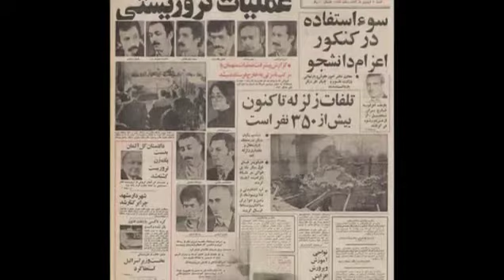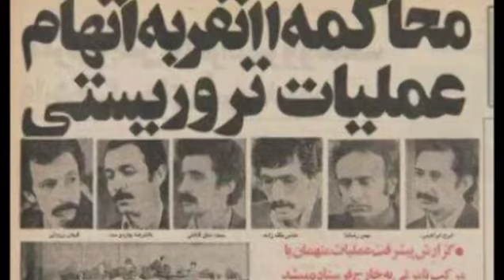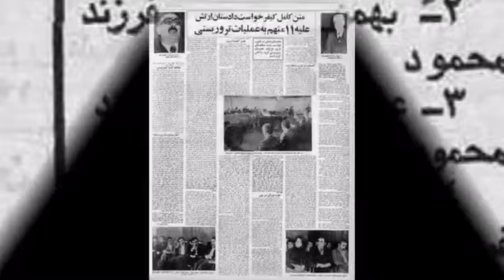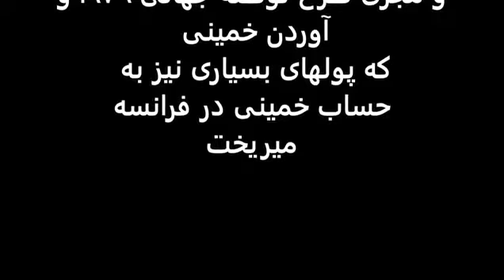بیوگرافی عباس میلانی تروریست توده ای خائن به کشور و مردم ایران به روایت اسناد و تصویر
بیوگرافی عباس میلانی به روایت اسناد و تصویر.

حقایقی را که تمام رسانه‌ها از مردم ایران پنهان کردند و به او لقب استاد دادند تا بیشتر مغز شویی کند

او یکی‌ از صد‌ها نفر است که در دروغ پردازی و نیرنگ علیه رژیم پادشاهی کمر به قتل بسیارانی بسته بود و حرکت‌های مسلحانه انجام میداد.

اگر توطئه جهانی‌ نبود او و بسیارانی که امروز یا در آمریکا هستند و یا در راس قدرت در ایران در زندان میماندند

اما چه شد؟

سال هاست که مردم را با کتاب‌هایش منحرف میسازد و به او لقب تاریخ دان میدهند

کسی‌ که حقایق زندگی‌ سیاسی خودش را از مردم ایران پنهان کرده است

تمام کسانی‌ که سهم بزرگی‌ در واژگون کردن کشور داشتند به پست و مقام رسیدن، در درون مرز و همچنین برون مرز.

وقتی‌ حزب دمکرات آمریکا با طرح روند انتقال قدرت از سلطنت به روحانیت موفق شد تمام کسانی‌ که همکاری کرده بودند شغل‌های مناسب در آمریکا دریافت کردند.

میلانی در یکی‌ از دانشگاه‌های چپ با نام استنفورد در سانفرانسیسکو کماکان مشغول وظایف خویش است و کماکان به شکار میرود اما سالهاست که تاریخ را شکار می‌کند تا سر مردم را ببرد